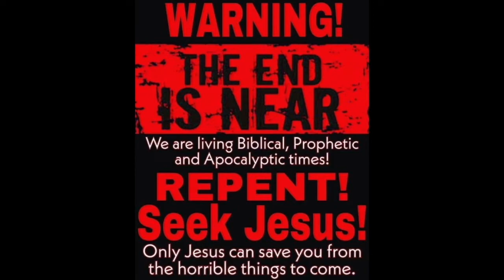THEY LIE BECAUSE THEY CANNOT FORCE THAT !!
16 And he causeth all, both small and great, rich and poor, free and bond, to receive a mark in their right hand, or in their foreheads:
17 And that no man might buy or sell, save he that had the mark, or the name of the beast, or the number of his name.
18 Here is wisdom. Let him that hath understanding count the number of the beast: for it is the number of a man; and his number is Six hundred threescore and six.

WAKE UP !!

1 Corinthians 15:1-4
2 By which also ye are saved, if ye keep in memory what I preached unto you, unless ye have believed in vain.
3 For I delivered unto you first of all that which I also received, how that Christ died for our sins according to the scriptures;
4 And that he was buried, and that he rose again the third day according to the scriptures ”

Romans 10:9-10
10 For with the heart man believeth unto righteousness; and with the mouth confession is made unto salvation. “